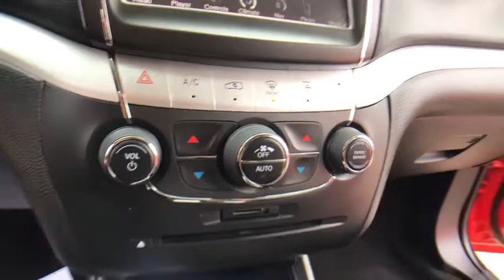2017 Dodge Journey Rochester Hillls, Clarkston, Troy, Waterford, Southfield, MI 50785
Blood Orange Clearcoat Used 2017 Dodge Journey available in Rochester Hills, Michigan at Milosch's Palace CDJ. Servicing the Clarkston, Troy, Waterford, Southfield, MI area.

2017 Journey GT **AWD**Bluetooth**Back-Up Camera**Navigation/GPS**Leather, Heated Seating**Excellent Condition - Comes With WarrantybrbrThis vehicle also includes USB Port, Heated Steering Wheel, Push Start, Rear Heat and Air, Automatic Temperature, Remote Start, Radio Wheel Control, Satellite Radio, Keyless Entry, Auto Headlights, Temperature and Compass, Heated Mirrors, Auto Garage Opener, Alloy Wheels, Traction Control, Side Air Bags, MP3, Power Outlet, Dual Zone Temperature Controls, Fog Lights, and Power Driver, Split Rear Folding SeatingbrbrAWD. 2017 Dodge Journey GT 6-Speed Automatic AWDbrbrThe Milosch family has been serving Lake Orion and Oxford's automotive needs since 1967. Come experience the Palace Advantage! We want to give you a fair and competitive price upfront. We would also love to have your trade-in! We will give you a fair market trade value for your vehicle. Want to know what your trade is worth? Use our Kelley Blue Book Instant Cash Offer feature on our website to get a guaranteed value for your vehicle.brbrOur Service Department & Express Lane are open convenient hours during the week and Saturday. We also offer a free service shuttle for local customers, a customer lounge with free coffee and popcorn, as well as free wireless internet. We also offer a free car wash with every service. AWD, 19 x 7 Painted Aluminum Wheels, 3.16 Axle Ratio, 3rd row seats: bench, 4-Wheel Disc Brakes, 7 Speakers, ABS brakes, Air Conditioning, AM/FM radio: SiriusXM, Anti-whiplash front head restraints, Auto/StickTM, Auto-dimming Rear-View mirror, Automatic temperature control, Brake assist, Bumpers: body-color, CD player, Compass, Delay-off headlights, Dodge Performance Body Color Fascias, Driver door bin, Driver vanity mirror, Dual Bright Exhaust Tips, Dual front impact airbags, Dual front side impact airbags, DVD-Audio, Electronic Stability Control, Engine Oil Cooler, Four wheel independent suspension, Front anti-roll bar, Front Bucket Seats, Front Center Armrest, Front dual zone A/C, Front fog lights, Front reading lights, Fully automatic headlights, Heated door mirrors, Heated front seats, Heated steering wheel, High Performance Suspension, Illuminated entry, Knee airbag, Leather Trimmed Seats w/Perforated Panels, Low tire pressure warning, Occupant sensing airbag, Outside temperature display, Overhead airbag, Overhead console, Panic alarm, Passenger door bin, Passenger vanity mirror, Power door mirrors, Power driver seat, Power steering, Power windows, Radio data system, Radio: Uconnect 3 w/8.4 Display, Rear air conditioning, Rear anti-roll bar, Rear reading lights, Rear seat center armrest, Rear window defroster, Rear window wiper, Reclining 3rd row seat, Remote keyless entry, Security system, Speed control, Speed-sensing steering, Speed-Sensitive Wipers, Split folding rear seat, Steering wheel mounted audio controls, Tachometer, Telescoping steering wheel, Tilt steering wheel, Tip Start, Traction control, Trip computer, and Variably intermittent wipers.